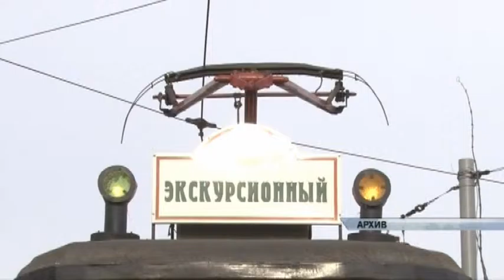В День города все желающие смогут прокатиться на экскурсионном трамвае 31.08.15 (16+)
Ретро-трамвайчик совершит два рейса по достопримечательностям Барнаула.